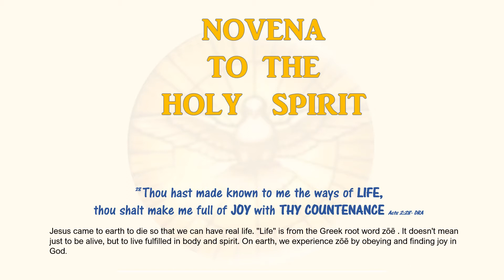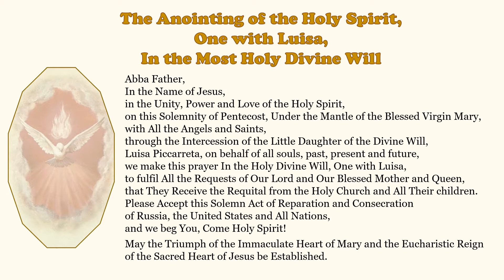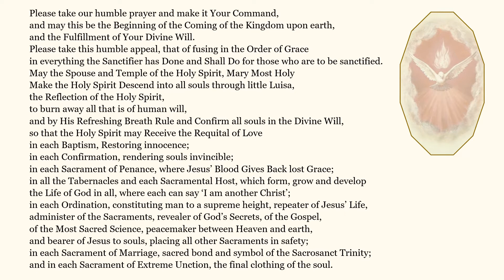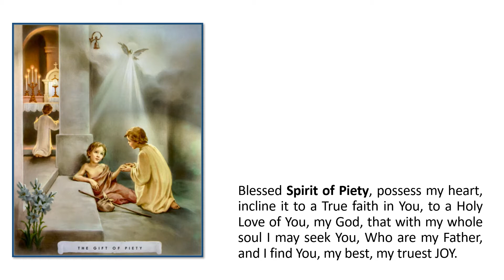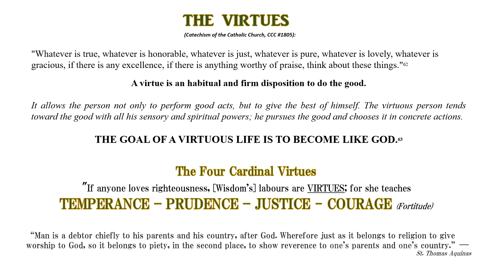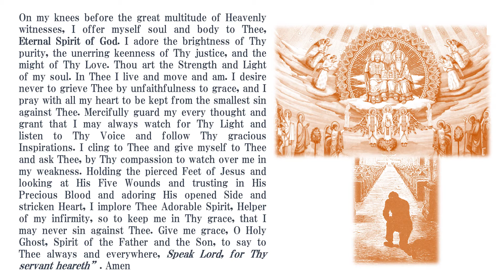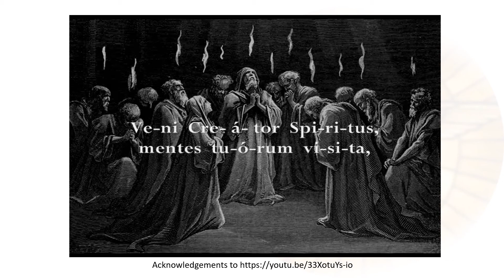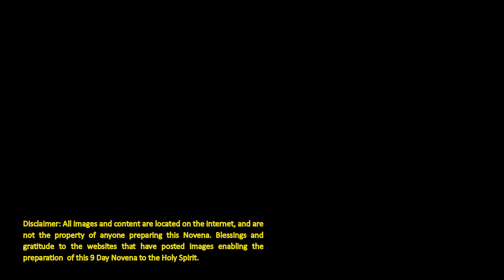Novena Holy Spirit Day 6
Come, O Spirit of Knowledge.